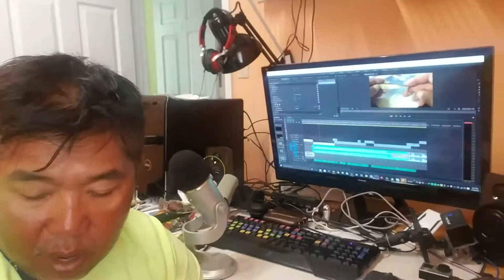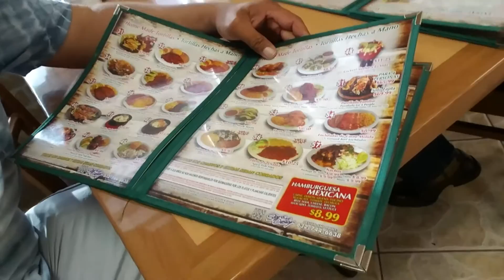Rootvlog #1 part 1 of 2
Starting to do a weekly VLOG of the day to day life.

Sorry about the shaky camera, will be more conscious on the next one.

Let me know if you like these VLOGS and I will continue to do more